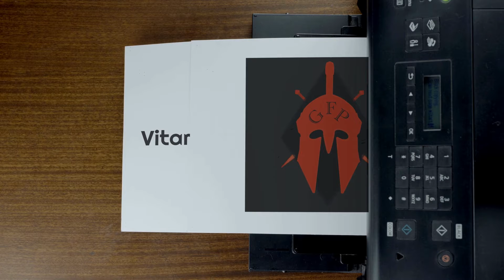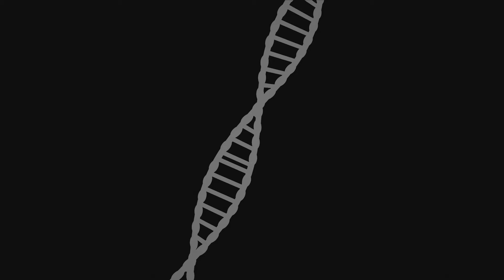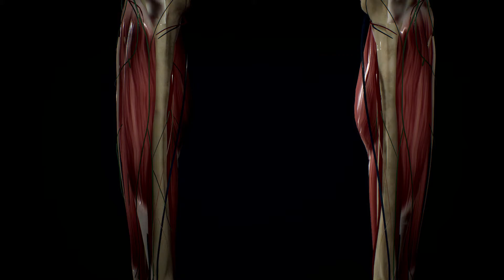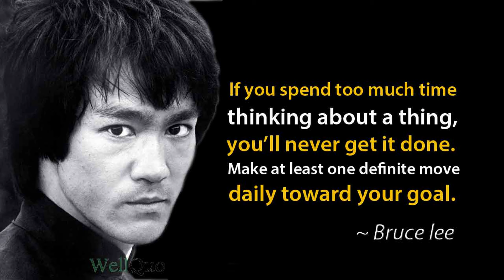7 Vitamin C Rich Foods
-Vitamin C is a vital micronutrient and is crucial for immune function and the protection of your hormones. It helps kill free radicals and helps to maintain testosterone levels. Vitamin C also protects from oxidative damage that your body undergoes from psychological stress or physical exertion. It is also the one micronutrient that is water soluble, meaning one can consume large amounts without reaching toxicity levels.
-Vitamin C can most commonly be found in fruits and certain vegetables, and the fruits that are high in vitamin C, also contain fructose which contrary to what people believe, have a myriad of health benefits. Fructose is not added sugar, it is a fruit sugar that is 100% natural and organically found in fruits…..but fructose can protect liver cells, increase the rate of carbohydrate metabolism , and is the main sugar involved in the reproductive system function and sperm production as well as lover SHBG molecule along with metabolic benefits. Here are some foods High in Vitamin C:
1. Fresh Squeezed Orange Juice= Citrus always has high vitamin C, a glass of fresh squeezed oj can give up to 108mg of vitamin C. Citrus fruits in general like tangerines, lemons, grapefruits all contain significant quantities of vitamin c.
2. Sweet Potatoes= Are high in vitamin A, are also a good source of vitamin C, an excellent source of carbohydrates. Not as much Vitamin C as citrus but contains
3. Mangoes= One of the most consumed fruits around the world, extremely high in vitamin C, carb dense high in fructose contain 30% vitamin c per 100g
4. Pineapples= High in bromelain which can help maintain testosterone during endurance training, they are also rich in fructose that provides many benefits as well as contains a good amount of vitamin C 100g for 55mg vitamin c.
5.Brocolli= a super food rich in fiber and is cruciferous, which naturally attack estrogen  and half a cup cooked broccoli has about 55mg vitamin C
6. Sweet Red Peppers= Very High in Vitamin C, especially Red, orange and yellow varietals , ½ cup chopped 57mg Vitamin C much more than green
7. Kiwi= High in vitamin C, a study showed 2 kiwis 1hr before bed for 1 month increased subjective and objective sleep parameters. 1 kiwi has 130mg of vitamin C basically your daily need